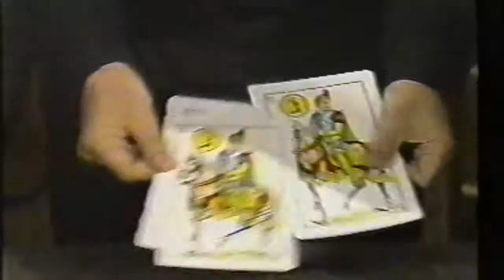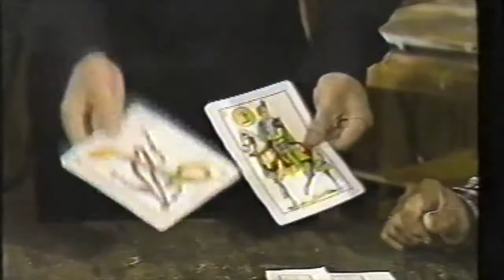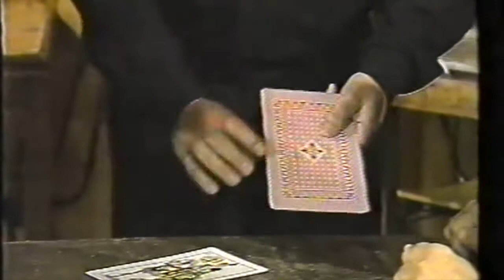Mago Michel - Mosqueta cartas gigantes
Mago Michel en Decalegrón - Década del 80